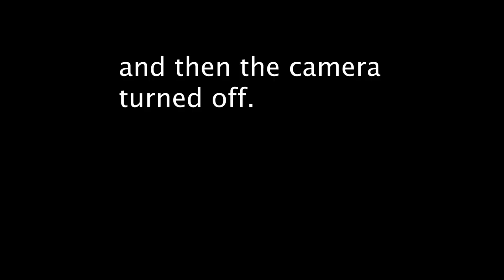Quick Chat with Chrissstttiiine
The last time Christine came up to visit, we had Korean food and beer, and I sat her down for a little chat. The video gets cut off at the end but everything before that point is GOLD.

Design and logo:
Eiselle Ty
@eisellecruzty on Twitter